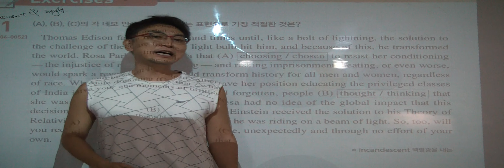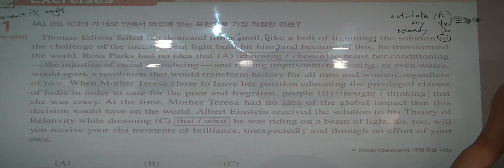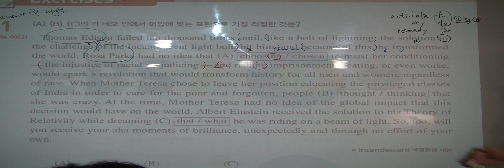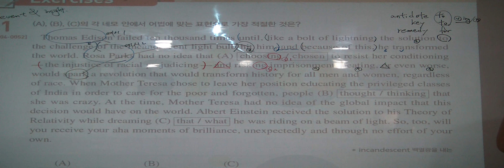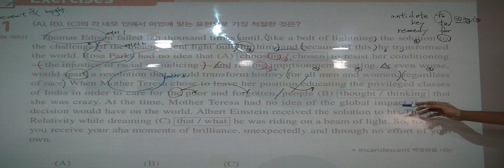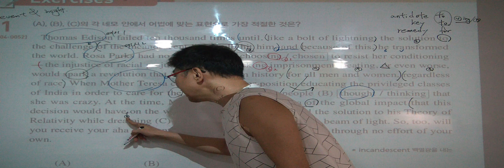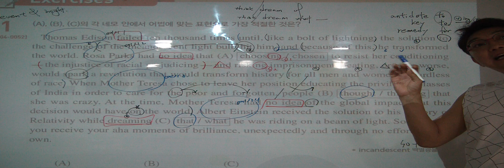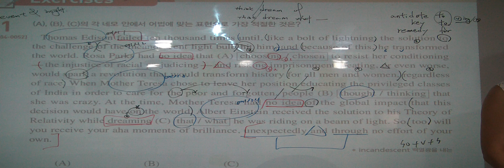특례영어 하지석쌤의 2021 수능특강 9강 1번